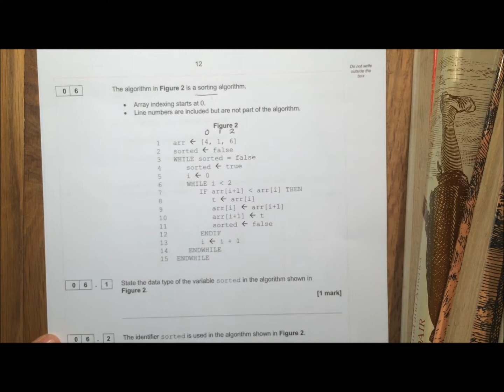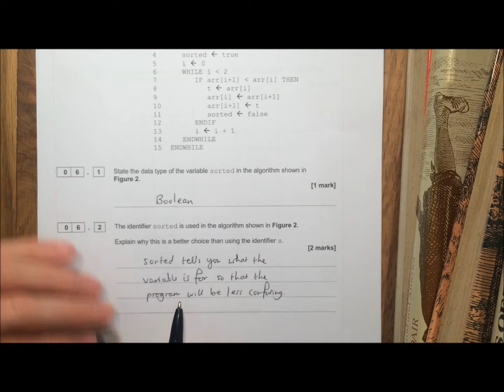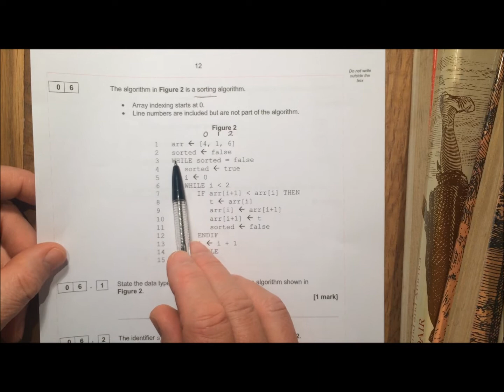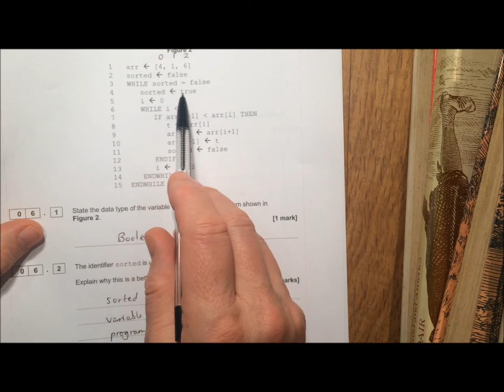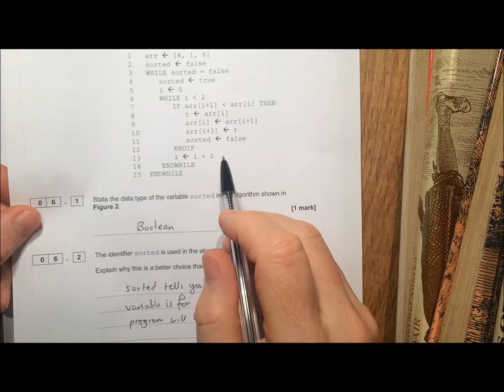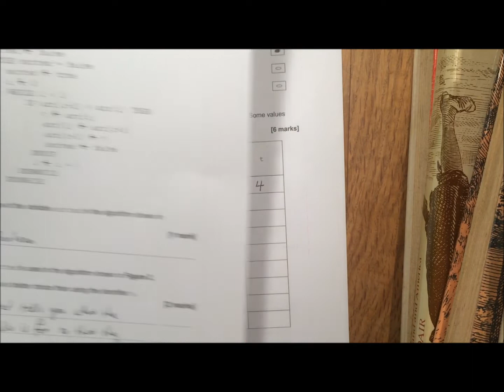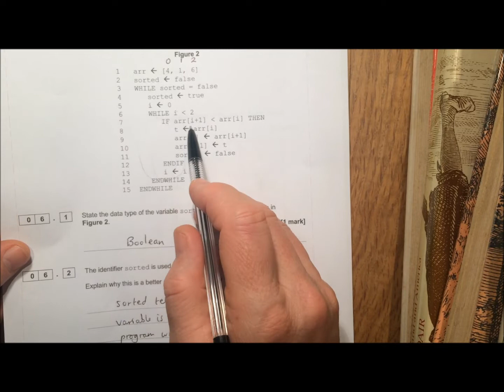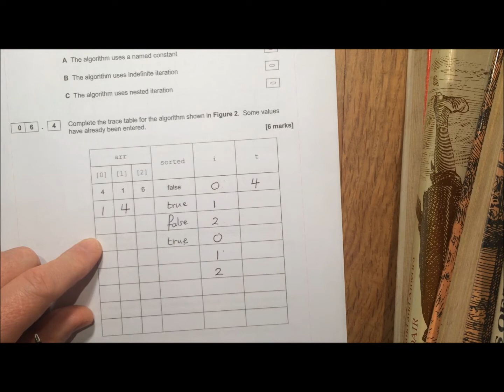AQA GCSE Computer Science 2018 Paper 1 Question 6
A walk through of the paper. Use this to see how you did in the mock.